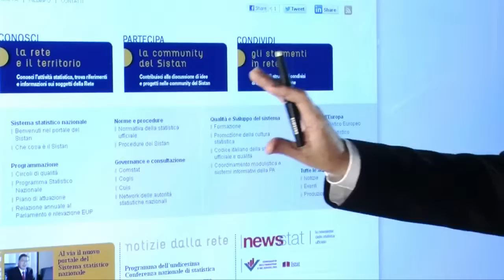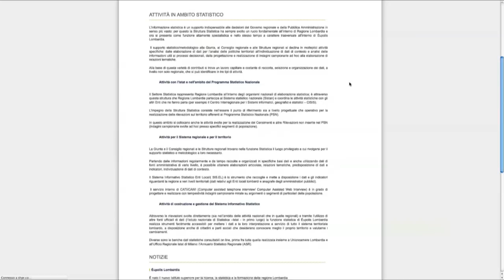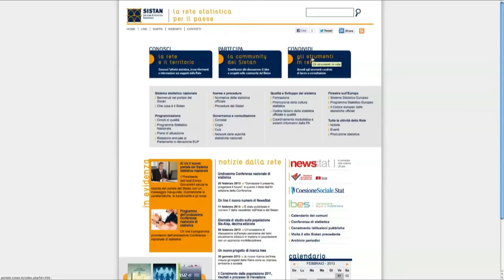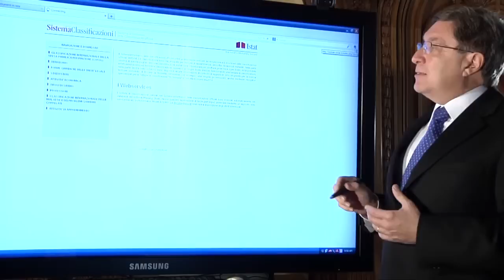E. Giovannini, presentazione del Portale del Sistan